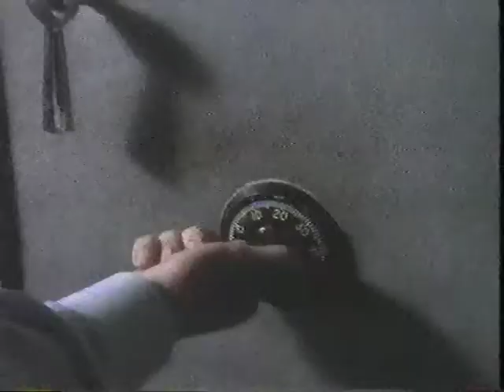Retro 1992 commercials #5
Two commercials from a 1992 break: Columbia House Spies VCR collection and Veteran's life insurance company.